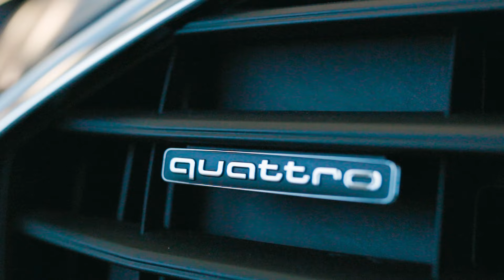Viikkokatsaus vko 3 || Haastattelussa Sakari Salmela ja Leevi Sorvali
Katsauksessa äänessä tällä viikolla päävalmentaja Sakari Salmela ja puolustaja Leevi Sorvali.